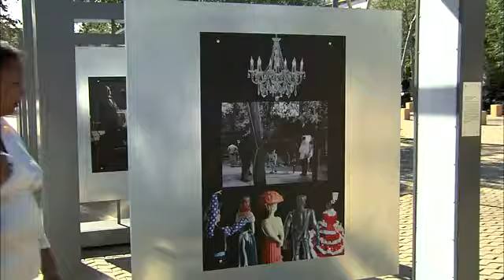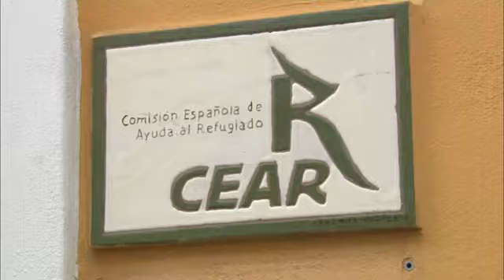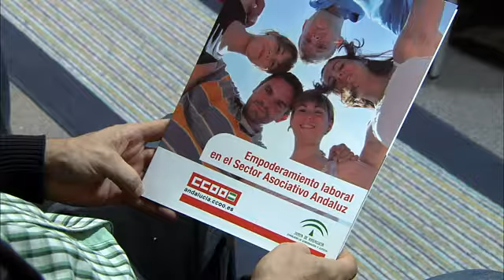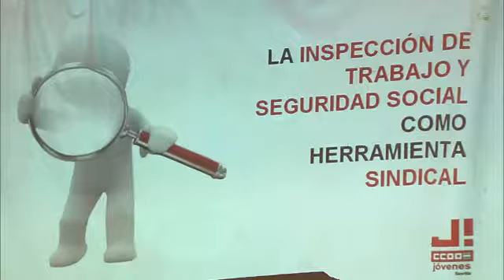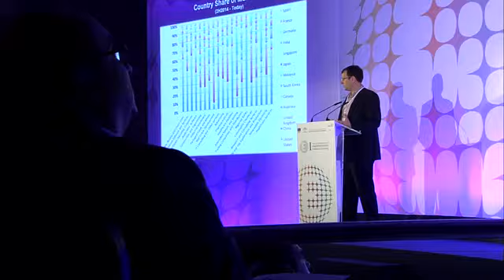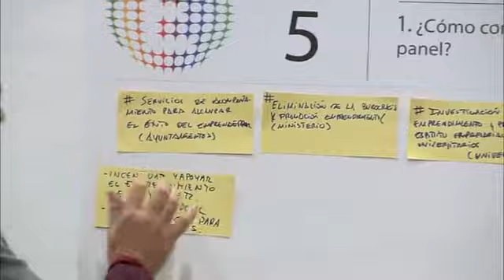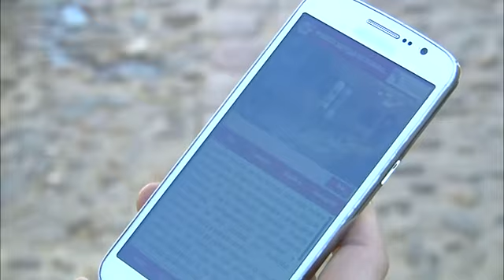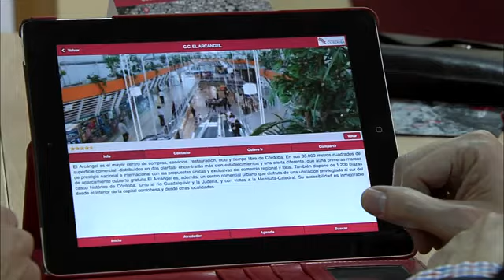Emplea2 | Andalucía ha acogido a 700 refugiados sirios. Formación en inspección de trabajo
"Emplea2" es un programa creado con el objetivo de informar a los andaluces y andaluzas de todos los temas relacionados con el empleo y la economía.

 Los protagonistas de este espacio son los sindicatos y los empresarios, es decir, los interlocutores con los que el gobierno andaluz negocia los acuerdos de Concertación Social.